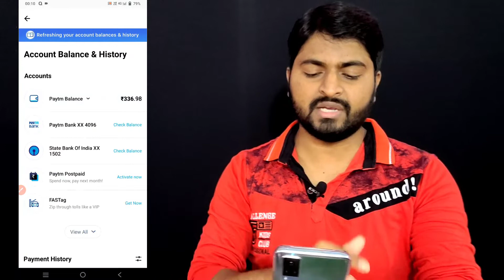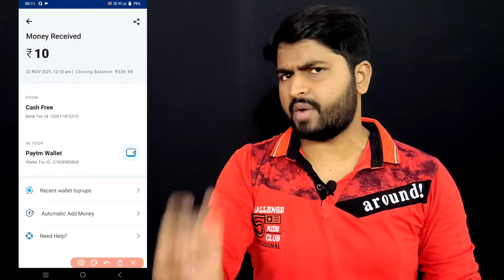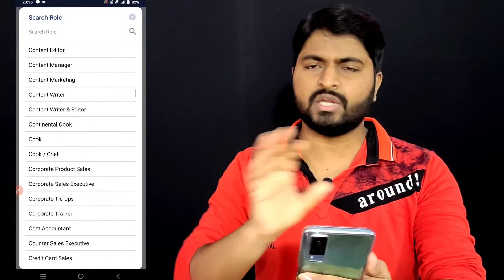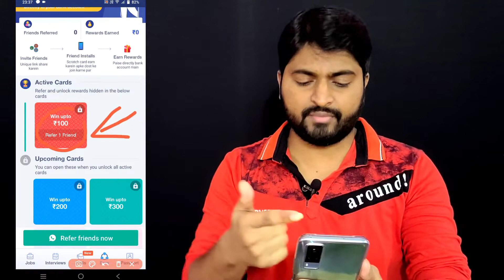🔴 New Earning App Today || Make Money Online 2021 || Paytm Earning App 2021 Today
2021 best self earning app

paytm cash
paytm cash earning apps
paytm cashback
earn money
2021 best earning app
2021 best earning app without investment
2021 best earning app earn daily free paytm cash without investment 2021 new self earning app
2021 best earning app paytm cash
2021 best earning app earn daily free paytm cash
2021 best earning app earn daily free paytm cash without investment paytm cash earning apps 2021
2021 best earning app without investment tamil
2021 best earning app no investment